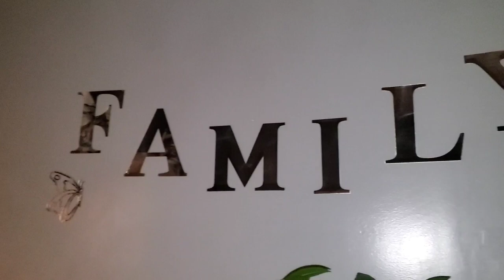A TWO Day VLOG ep.13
On time this week. hope you like this episode!!
💚💚💚MERRY CHRISTMAS! 💚💚💚

blessings
j